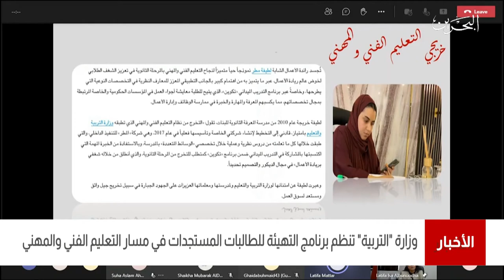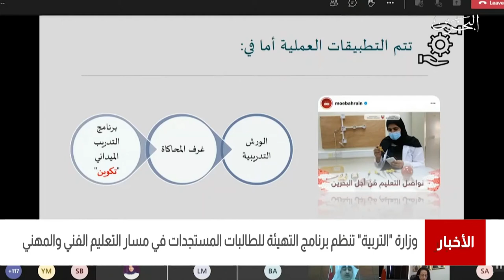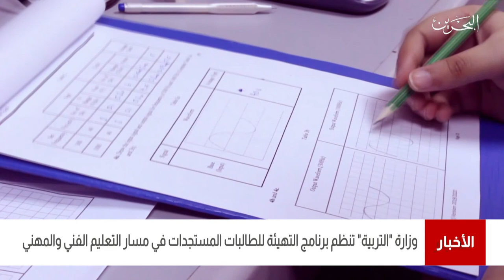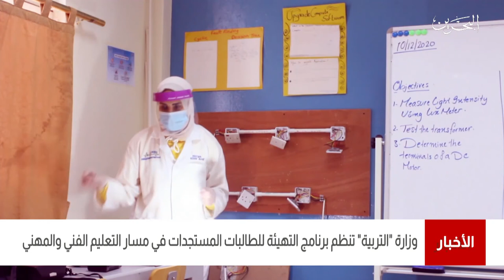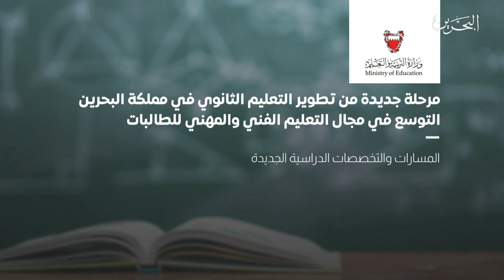البحرين مركز الأخبار : وزارة التربية تنظم برنامج التهيئة للطالبات المستجدات 03-09-2021